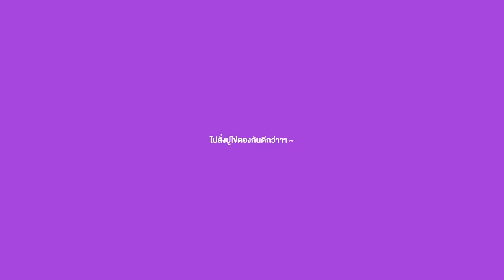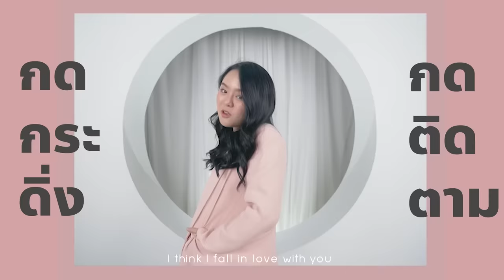ศึกกินปูดองยั่วๆ 5 ร้านเด็ด!! ไข่แน่นทุกตัว แซ่บซี๊ดดดล้นจอ 10 ตัวจุกๆ 🦀💥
💥🦀 ศึกประชัน…ปูดอง 5 ร้านเด็ด แซ่บแทกใจ
ไข่เยิ้ม เนื้อหวาน กินคู่กับน้ำจิ้มซีฟู้ด
แซ่บซี๊ดดดดดดน้ำลายล้นจอ

และคอกาแฟหวานน้อย ต้อง..
เนสกาแฟ เบลนด์ แอนด์ บรู ซองม่วง สูตรหวานน้อย 💜
หวานน้อย แต่อร่อยยย หอม เข้มข้นมากกก สายหวานน้อย ต้องไปลอง